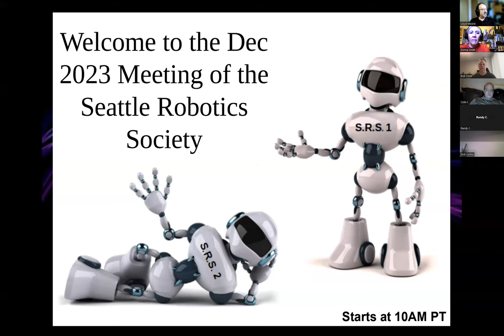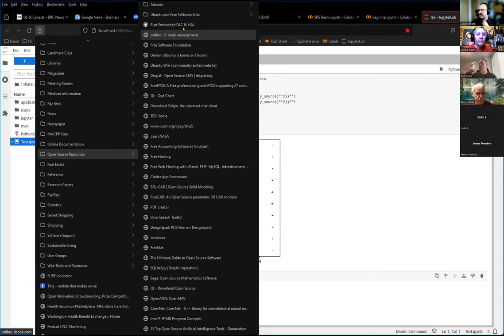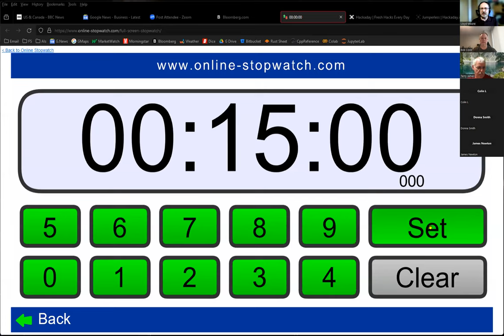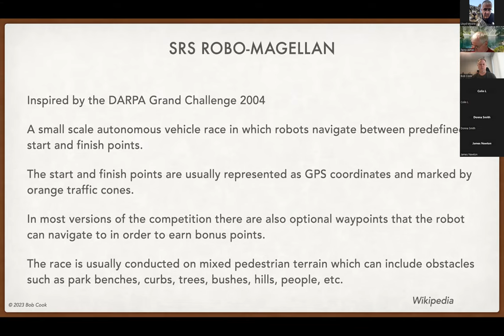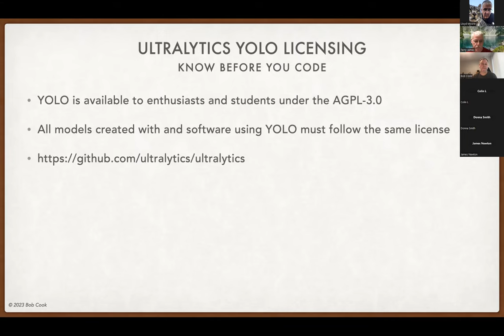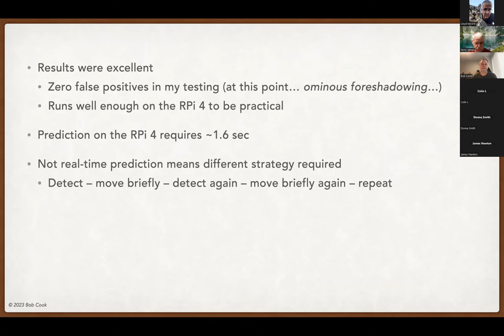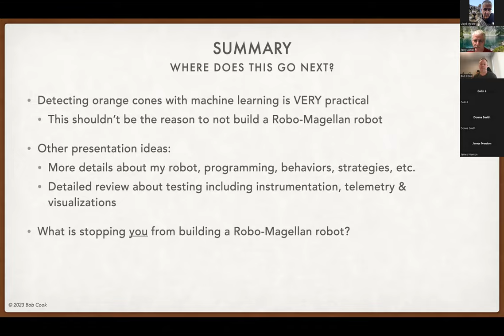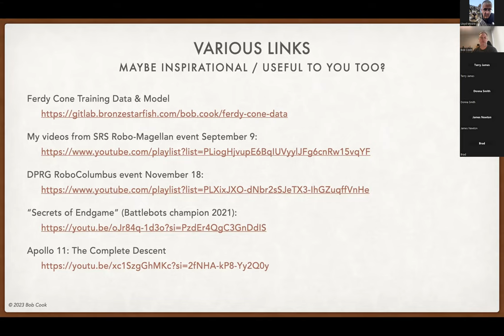December 16, 2023 Meeting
Monthly meeting announcements, Round-the-Web sharing. The feature presenter, Bob Cook, discussed his SRS Robo-Magellan robot project, sharing about the architecture, the machine learning model he developed for detecting the cones with a camera, and the telemetry system he created to help tune overall robot performance.